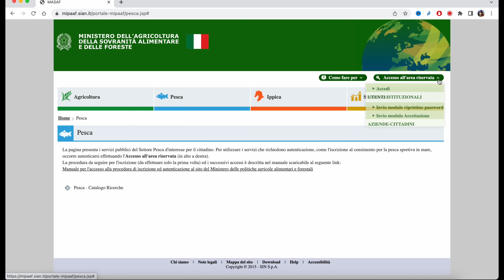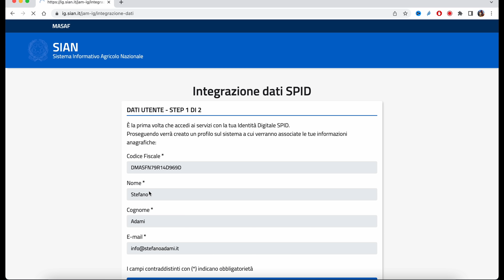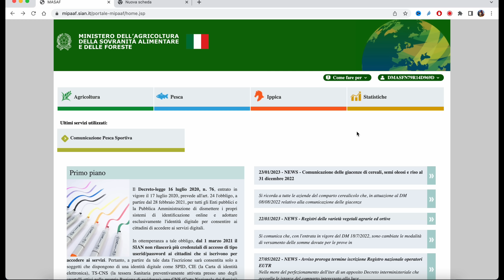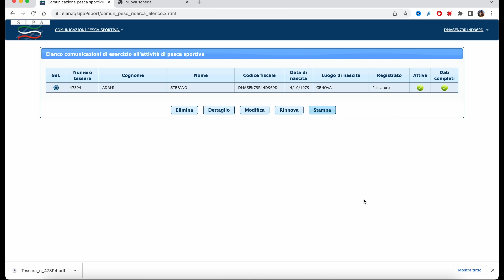Non andare a pescare in mare se prima non hai visto questo video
Non andare a pescare in mare senza aver prima visto questo video, rischi un verbale salato !
In questo video ti spiego come fare il censimento mipaaf, per la pesca in mare, è GRATUITO, ma OBBLIGATORIO!
Ti chiedo di condividere il più possibile questo video per evitare ai tuoi amici una spiacevole multa  quando pescheranno in mare!
In questo video tutorial di "Pesca" troverai le istruzioni passo passo, per ottenere la tessera che attesta il fatto che tu abbia eseguito il censimento di pesca in mare per il 2023.
Se sei un appassionato di pesca in mare, non perderti questo video! Prima di andare alla ricerca del tuo prossimo grande pesce, guarda questa guida essenziale per imparare tutto ciò che devi sapere per pescare in mare nel 2023 in sicurezza e con successo evitando sanzioni. Impara i segreti della pesca in mare, dalle attrezzature e le tecniche di pesca, alle norme di sicurezza e le precauzioni da prendere. Non perdere l'opportunità di migliorare le tue tecniche di pesca in mare. Guarda questo video fino alla fine!
Taggo anche il ministero, così magari potrà rendersi conto di quanti siamo!

Tutte le attrezzature che vedete nei miei video le trovate su a prezzi super scontati solo per voi !
🎣 PER PRENOTARE UN'USCITA DI PESCA CON ME

📲 Non perderti nemmeno una news o un'offerta riservata ai miei follower

   ➡  Condividi
   💬 Lascia un commento